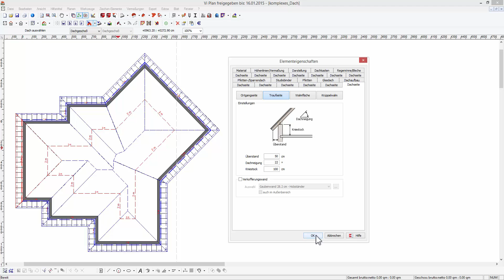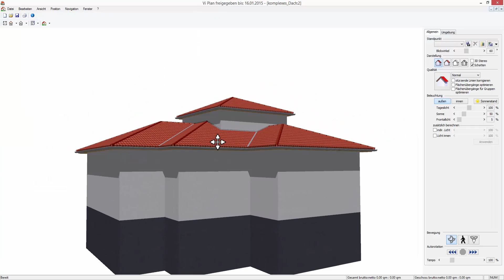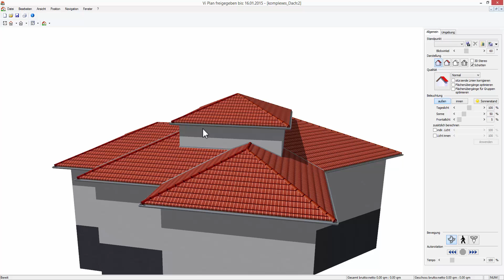Pfetten-Sparrendach - Dachseite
Beschreibung